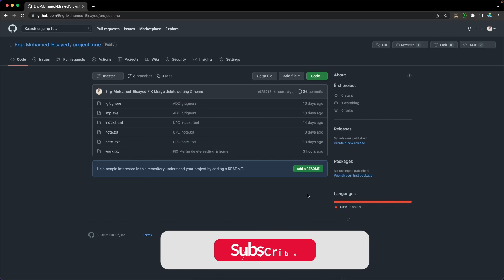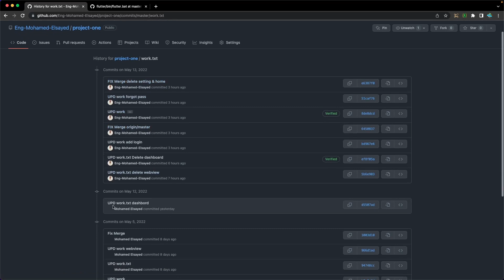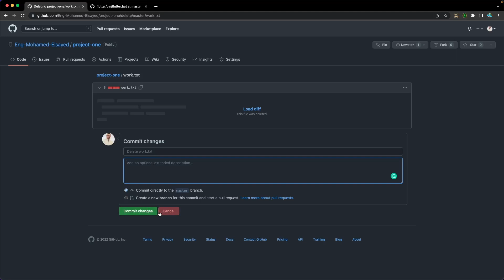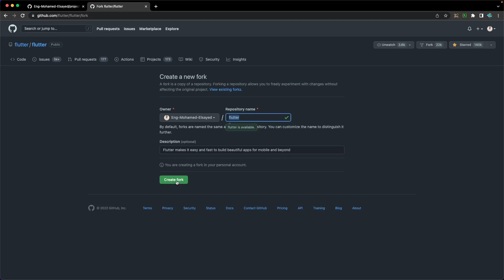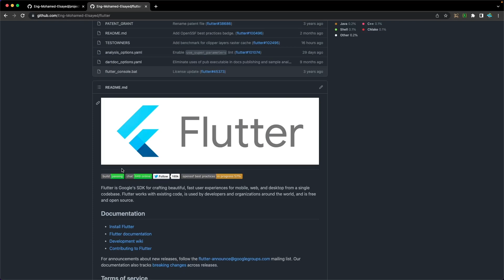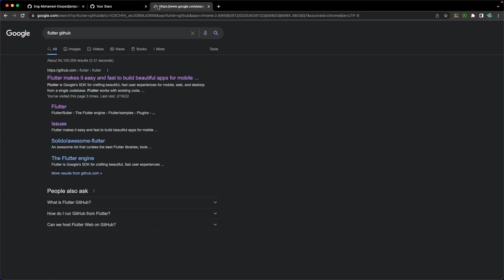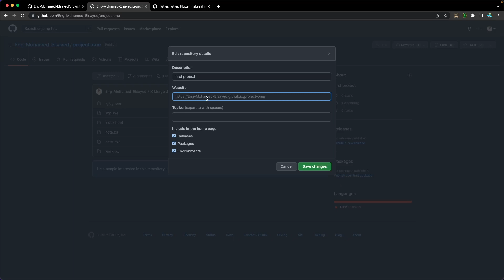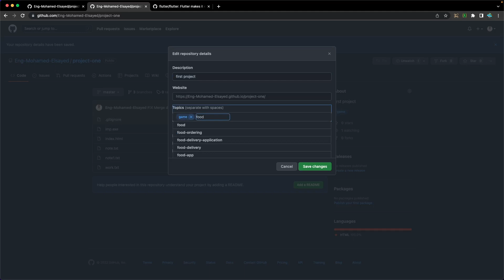[Learn Git & GitHub in Arabic 2022 ] #35 Explanation of the Interface and Tools GitHub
GitHub موضوعنا اليوم عن شرح الواجهة والأدوات ال